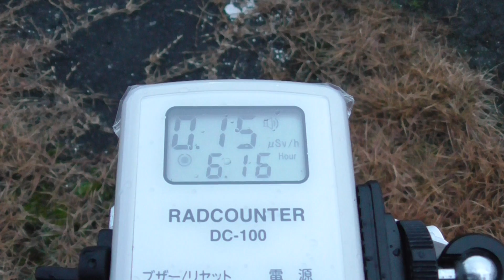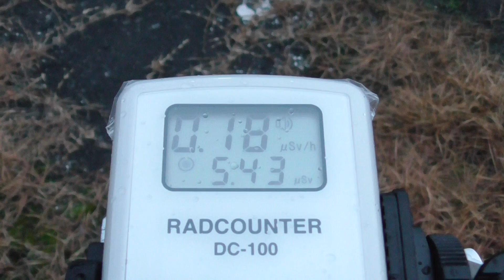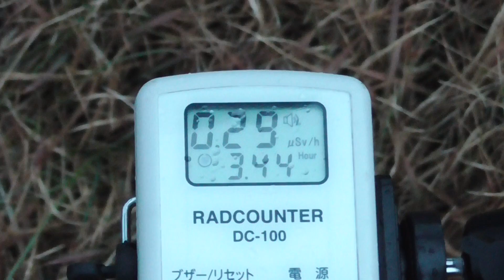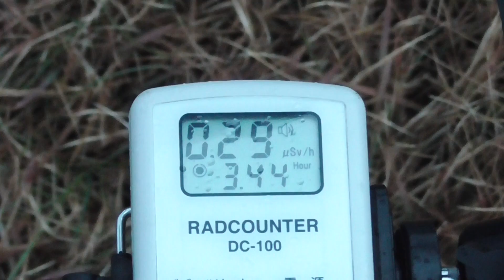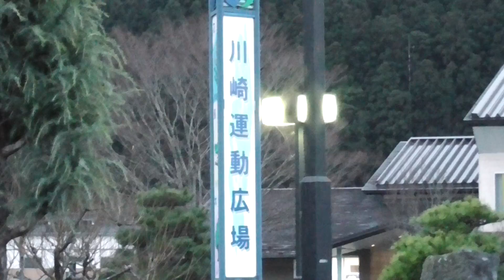岩手県一関市の濃縮⑤ 計測日2017年11月25日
2017年11月25日計測に要した
洗車　300円

2011年から遠距離も車中泊で私個人で計測しています。